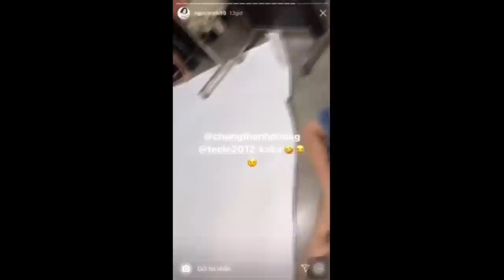Ngọc Trinh tung clip hậu trường chụp ảnh khỏa thân nhức nhối từng giây